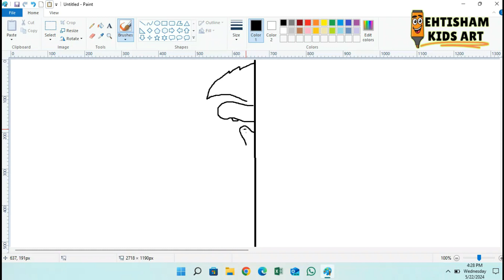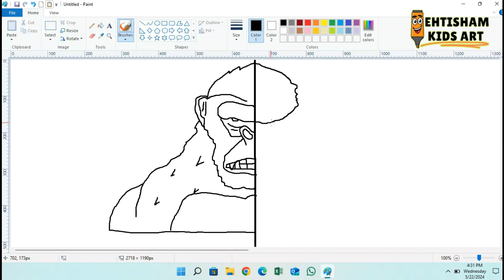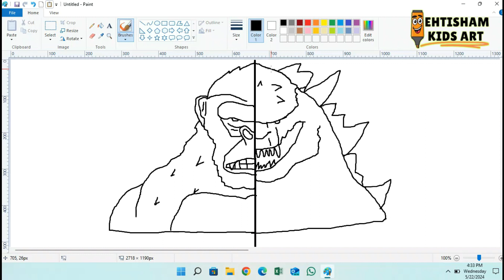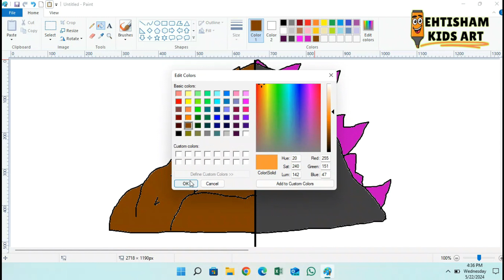How to Draw godzilla x Kong Face Off/How To Draw Godzilla X Kong in1face/Step By Step/The New Empire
Hello 👋

Welcome to Ehtisham kids Art 🎨

Today I will show you How to Draw godzilla x Kong Face Off/How To Draw Godzilla X Kong in1face/Step By Step/The New Empire

Kong
godzilla
how to draw godzilla x kon face off
how to draw
godzilla and mothra
how to draw the new empire
godzilla vs kong drawing
shimo
kong
godzilla drawing
drawing turorial
how to draw godzilla
how to draw godzilla full body
how to draw godzilla step by step
how to draw godzilla easy
how to draw godzilla from godzilla x kong
easy
tutorial